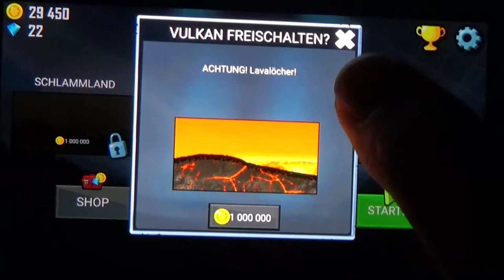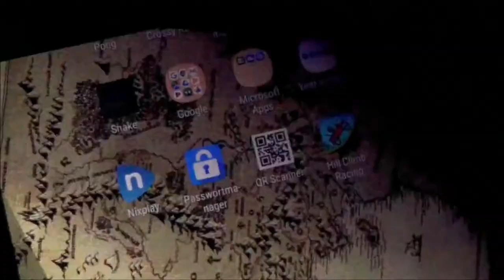ZWERGI FÄHRT SCHNELL ÜBER GROßE HÜGEL